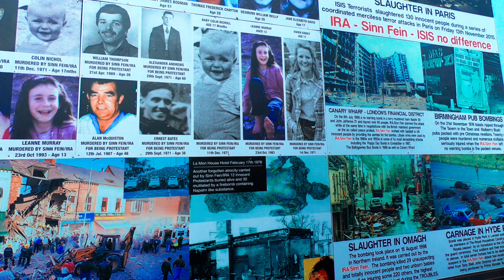Belfast Castle and political cab tour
This is a very short clip of our trip to Belfast. As the weather was not in our advantage , I managed to fly very shortly around Belfast Castle. Afterwards we arranged a political cab tour. We drove along part of the peace wall and some murals. You somehow still feel the tension , therefore we needed a drink afterwards which we did in the oldest pub in Belfast , the Crown liquor Saloon.
equipment used: mavic 2 pro, Osmo pocket and the go pro hero 7 black